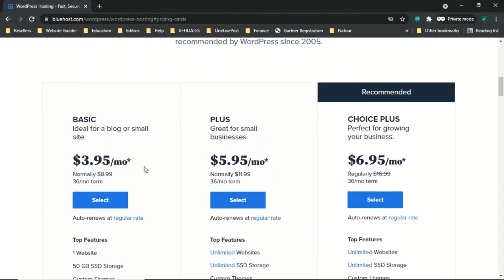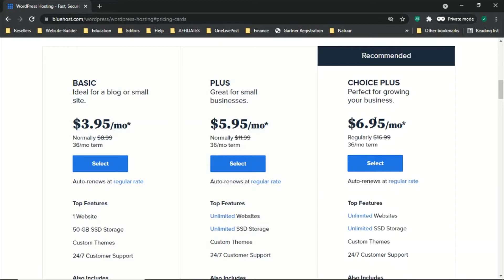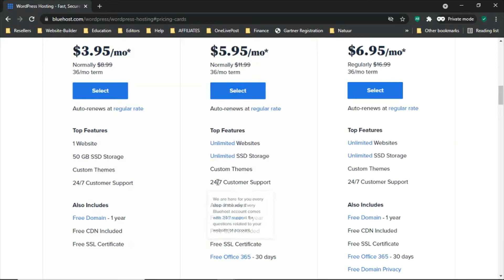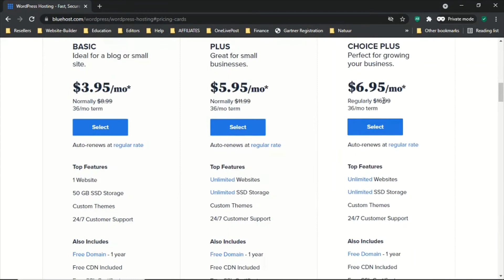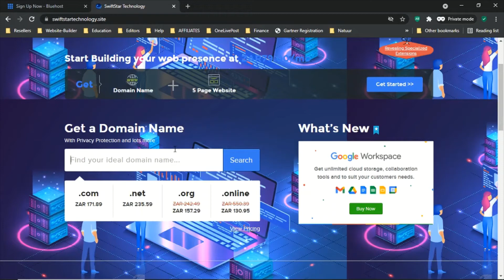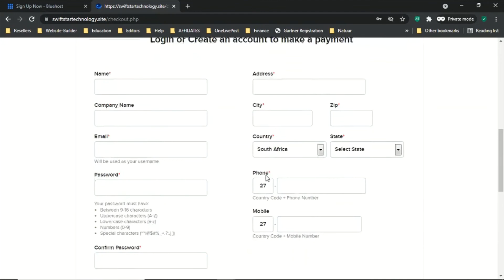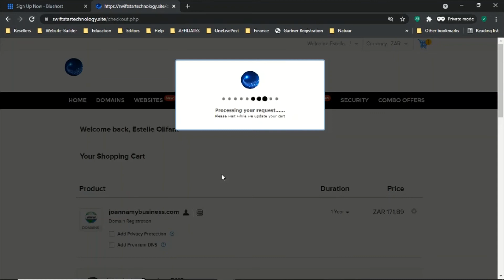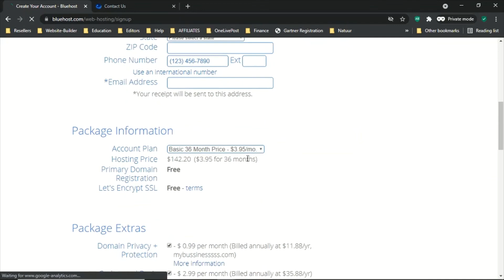Setup Development Environment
Method 1.
The easy paid way.
Purchase Hosting & Domain & Setup Development environment.